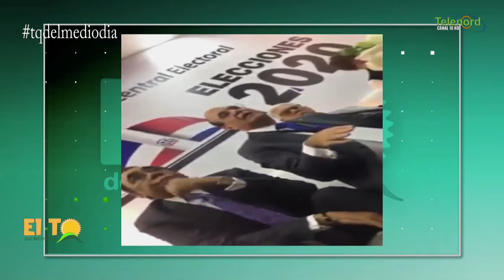LA VERDAD sobre las elecciones del 16 de Febrero!!